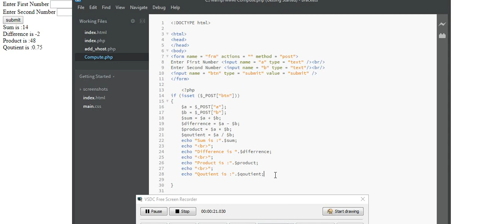adding two input numbers using php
Sample program of adding input two numbers using php.